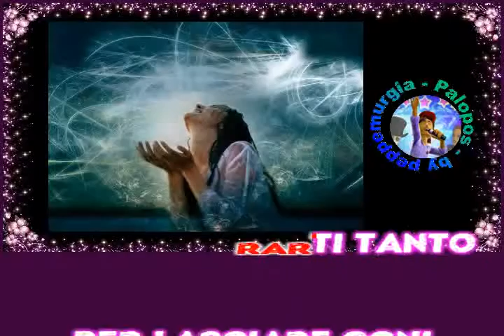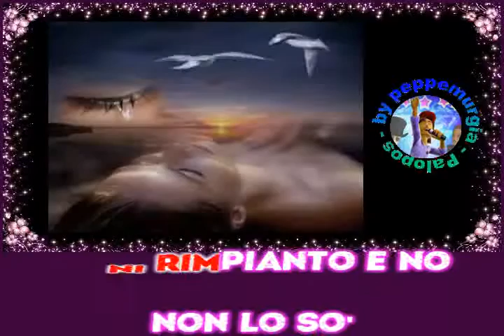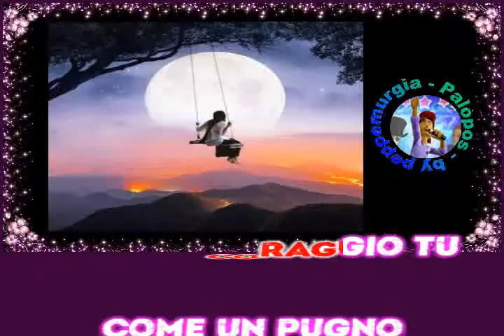Giorgia - Pregherò - (KARAOKE) by peppemurgia